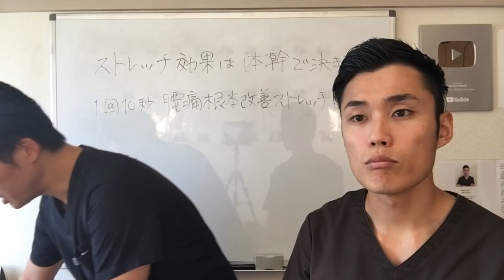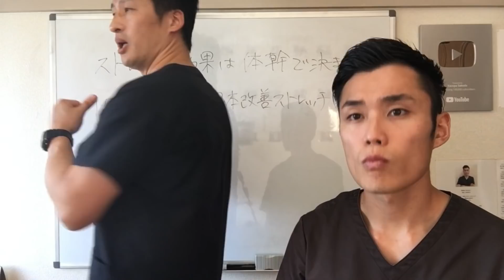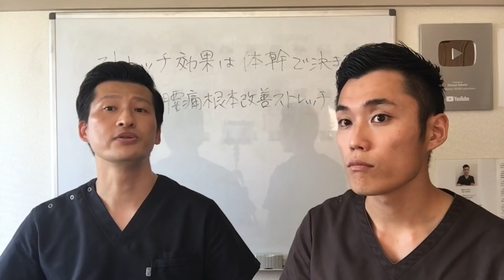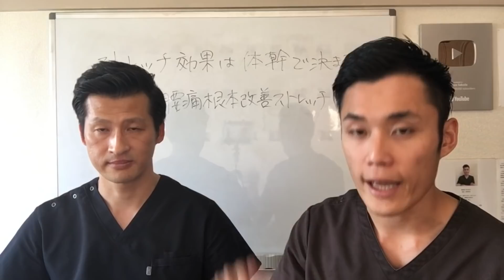ストレッチ効果は体幹で決まる！1回10秒腰痛根本改善ストレッチ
【無料動画講座】ストレッチ効果は体幹で決まる！1回10秒腰痛根本改善ストレッチ

前回の動画
〇〇なしのストレッチは腰痛を悪化させます！

もし藤沢辻堂で慢性腰痛専門整体院をお探しなら、藤沢辻堂で唯一の慢性腰痛専門整体院和-KAZU-へ